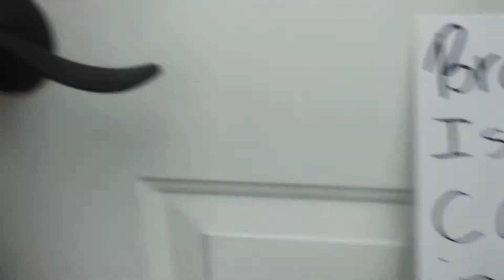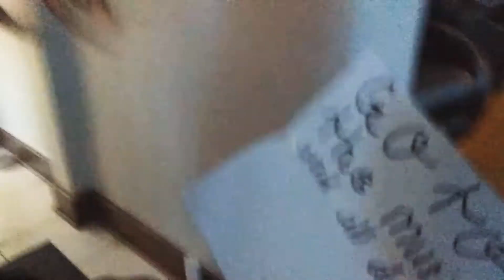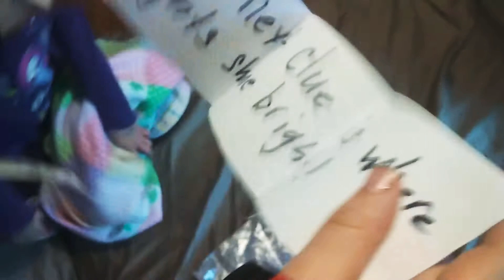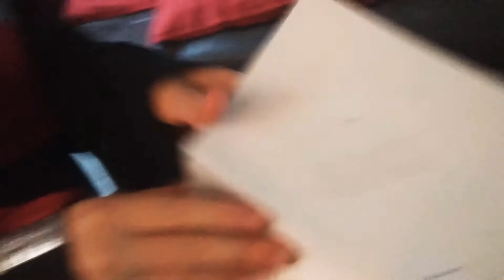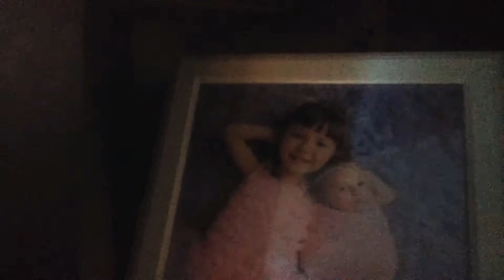The Escape - Part 1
We hope you enjoy this series that we are doing! Part 2 is coming soon.